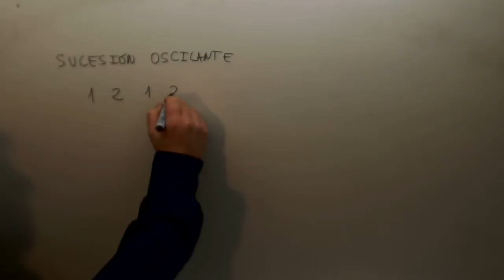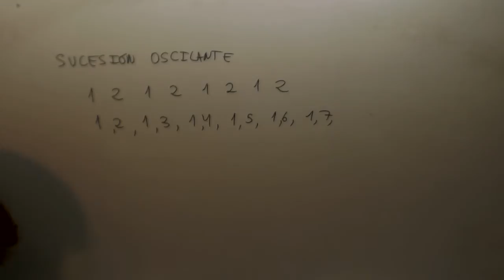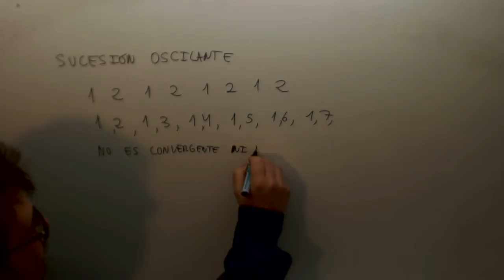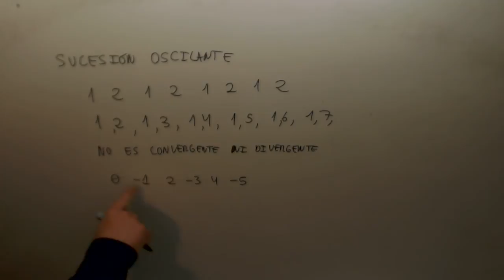Sucesion oscilante Calculo Ingeniera maritima JAN Academia Usero Estepona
Sucesion oscilante Calculo Ingeniera maritima JAN Suscríbete a nuestro canal en Youtube para ayudarnos a seguir creciendo Academia Usero en Estepona, el centro de formación con más vídeos en Internet del Mundo presenta